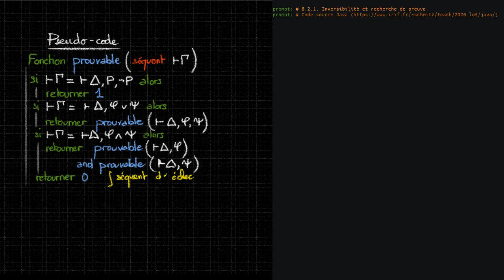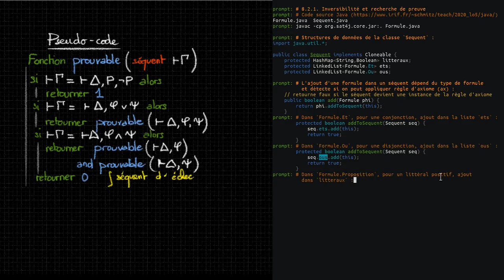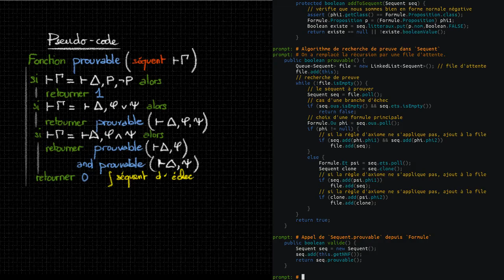[LO5] 8.2.2. Implémentation de la recherche de preuve en Java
Une implémentation itérative un peu plus élaborée de la recherche de preuve en calcul des séquents propositionnel.